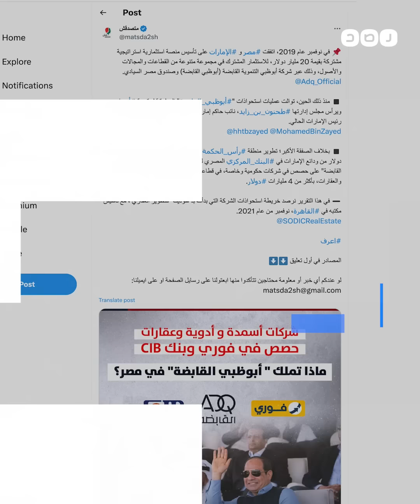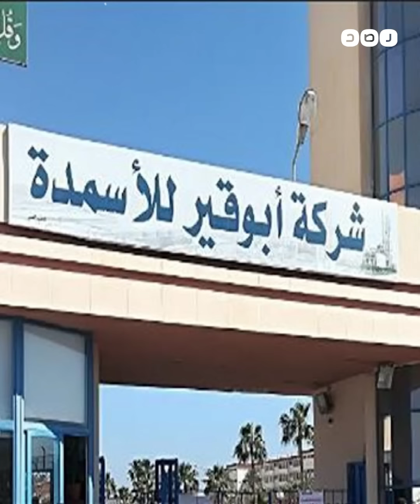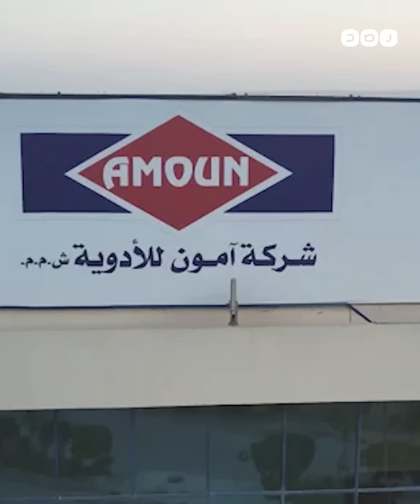ماذا نعرف عن استحواذات شركة القابضة الإماراتية "إيه دي كيو" في مصر؟